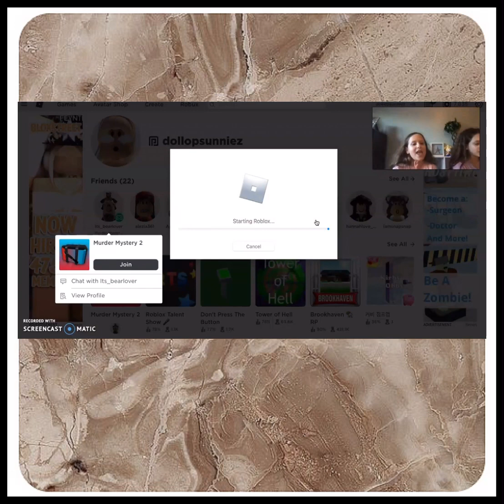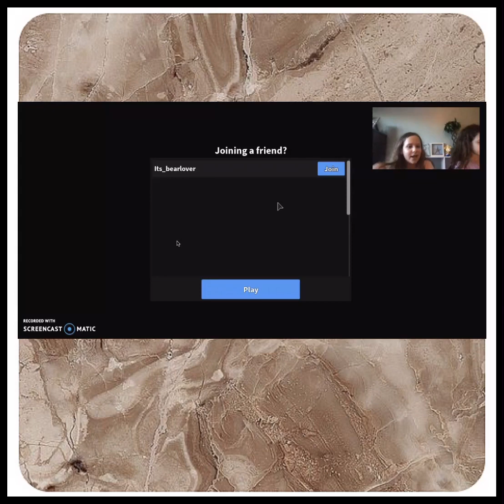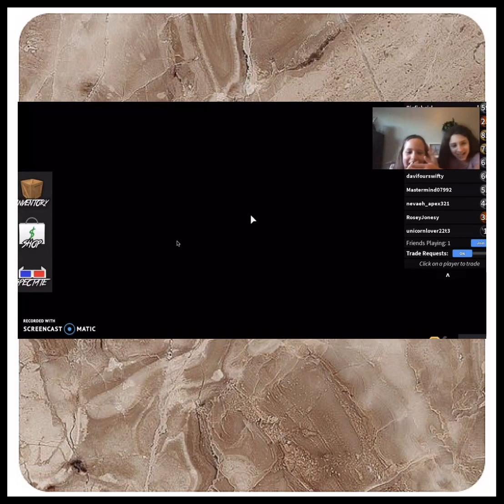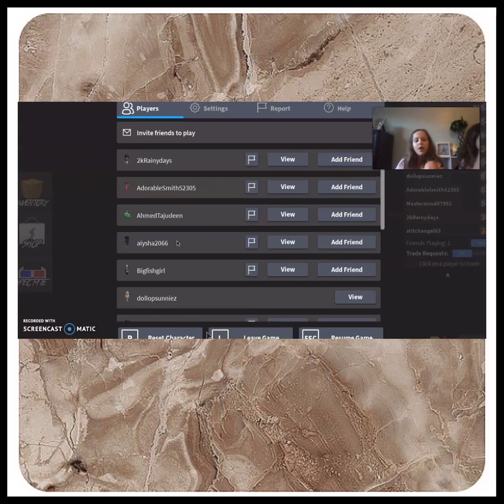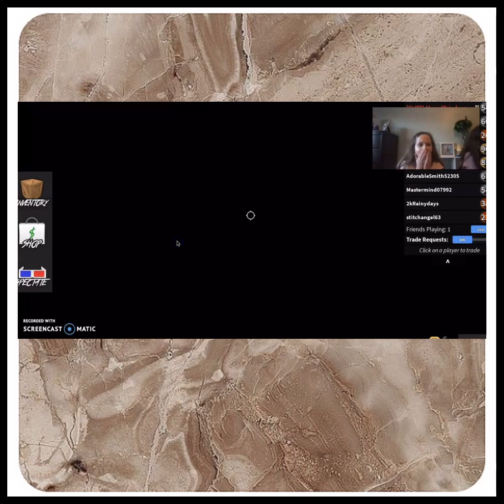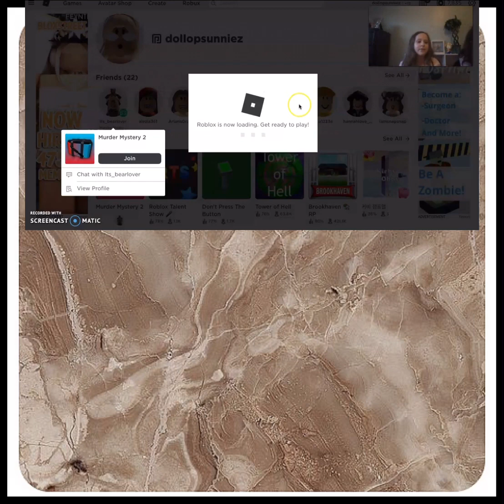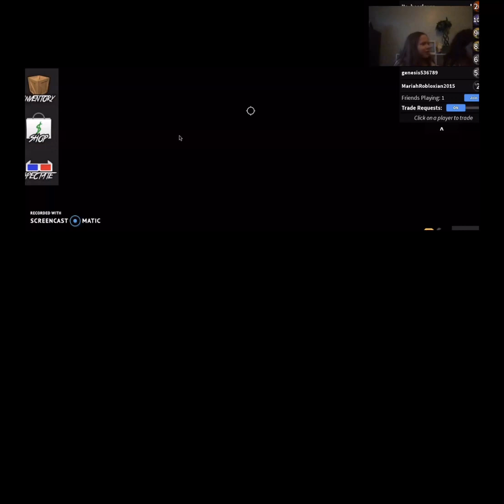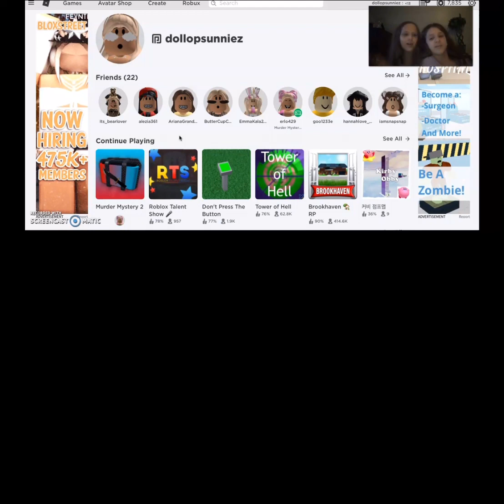Playing Murder Mystery 2 + Caroline gets a peppermint knife!!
Once we hit 2k subscribers we are giving away Robux to a lucky fan!